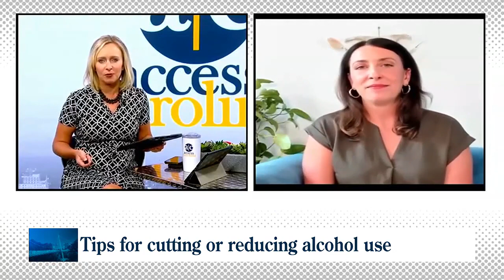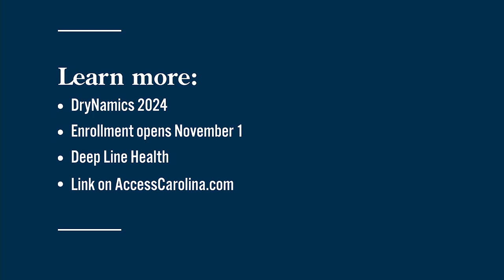"Sober October:" Why more people are cutting back on booze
We explore the growing "sober-curious" movement and discuss ways people can cut back or reduce alcohol use successfully.